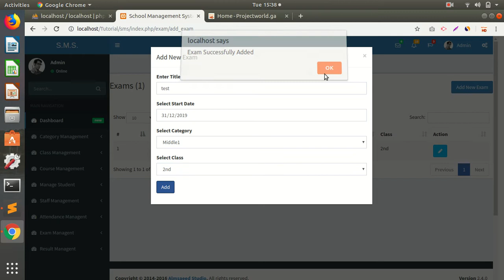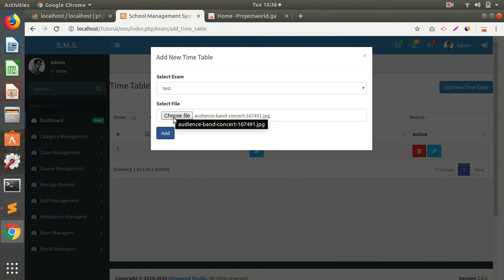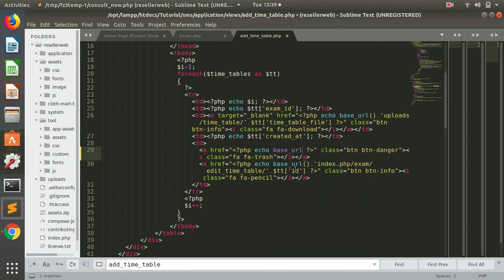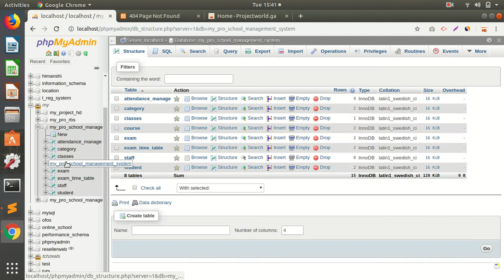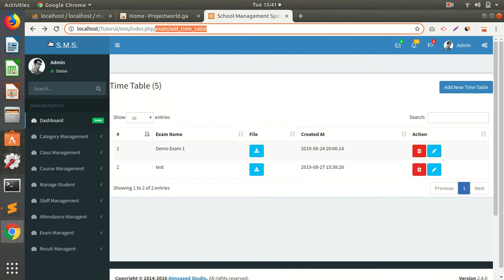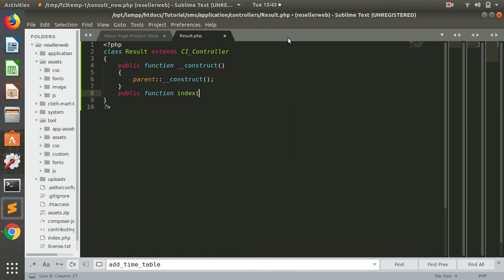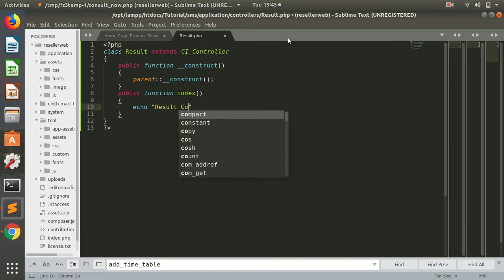school management system project in php with source code free download | Hindi | Part 57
school management system project in PHP with source code free download
school management system project in PHP |
Codeigniter project tutorial

Visit This Website for Watch Complete tutorial  And source code free download